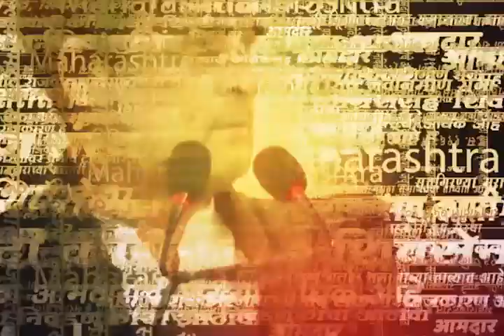Eknath Shinde News : Eastern Express Freeway वर मुख्यमंत्र्यांकडून स्वच्छता मोहिमेत सहभागी